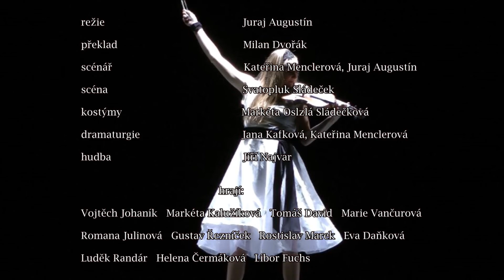EVŽEN ONĚGIN - Městské divadlo Zlín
Videoupoutávka na inscenaci Evžen Oněgin v režii Juraje Augustína. Hrají: Vojtěch Johaník, Tomáš David, Markéta Kalužíková, Marie Vančurová, Romana Julinová, Gustav Řezníček, Rostislav Marek, Luděk Randár, Eva Daňková a Helena Čermáková. Scénář Kateřina Menclerová a Juraj Augustín, scéna Svatopluk Sládeček, kostýmy Markéta Oslzlá Sládečková, dramaturgie Jana Kafková a Kateřina Menclerová, hudba Jiří Najvar. Premiéra 11. října 2014 ve Velkém sále. Video natočil Petr Lukáš.